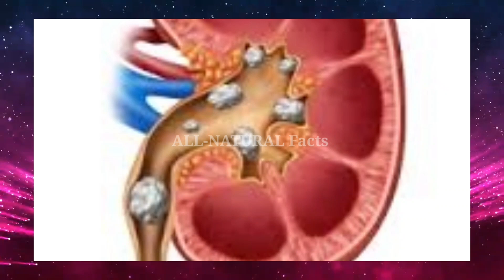अंगूर खाने के फायदे | Benefits of Grapes | अंगूर खाने के चमत्कारी फायदे || All-natural Facts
अंगूर खाने के फायदे | Benefits of Grapes | अंगूर खाने के चमत्कारी फायदे | Benefits of Eating Grapes